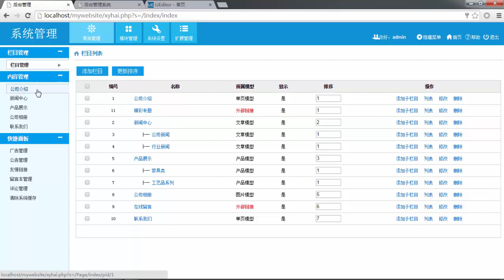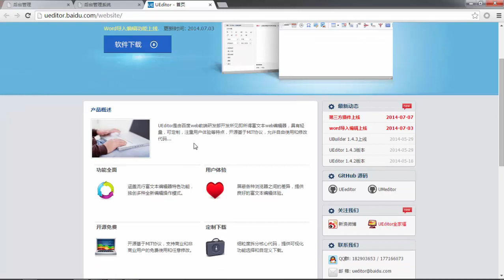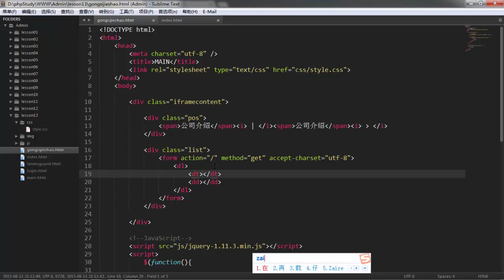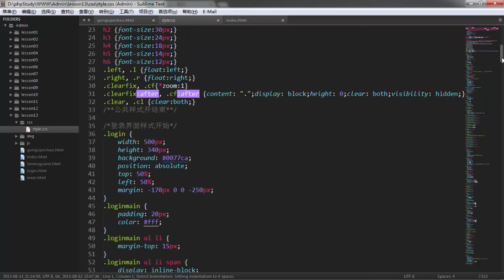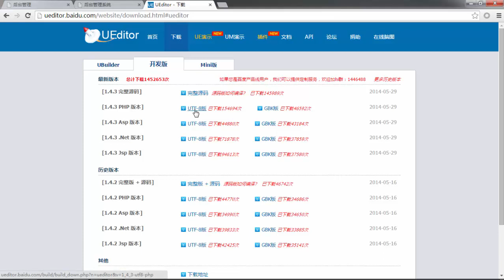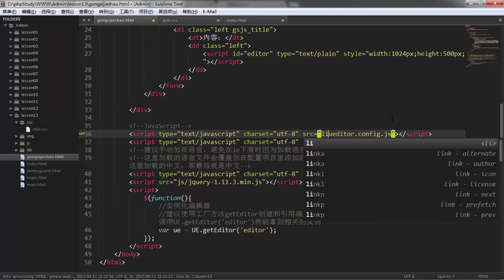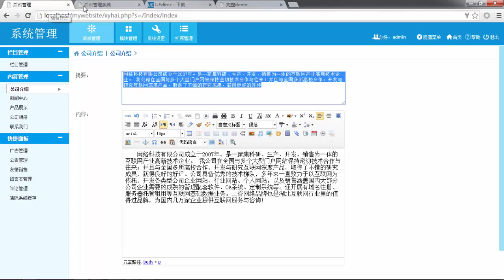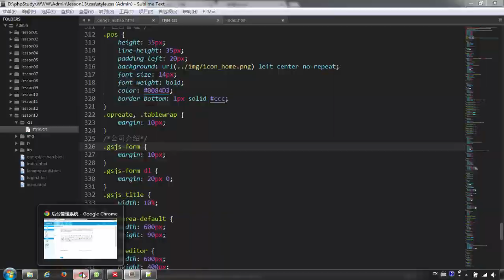企业网站后台制作实战13 公司介绍页面制作